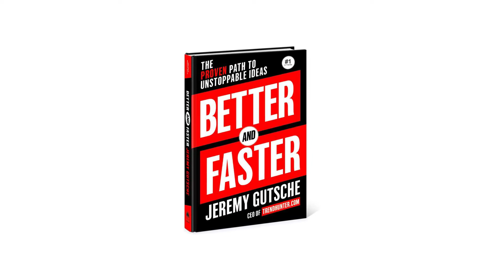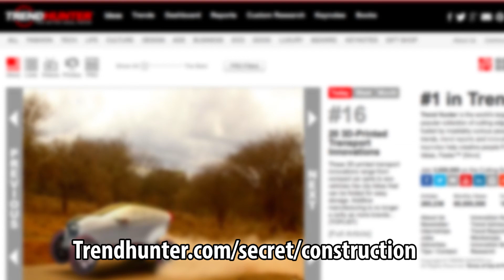CCA 2015: Trendhunter.com’s Jeremy Gutsche’s opening keynote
Jeremy Gutsche, the CEO of Trendhunter.com was the opening keynote speaker at the Canadian Construction Association’s annual conference in San Antonio, Texas.
Gutsche talked about the ways big companies become successful but then continue to use old methods in time of change, often to their peril.

Gutsche pointed to construction as an industry where the big demographic shift from baby boomers to millenials will cause major disruption, and also said that new ways of approaching projects will lead to innovation in what can be a tradition-bound industry.

Gutsche said running Trendhunter.com gives him one of the biggest research projects in the world, since millions of people are contributing new business ideas to the site on a regular basis.

Those interested in Gutsch’s talk can also go to see videos and documentation he referenced in his address.